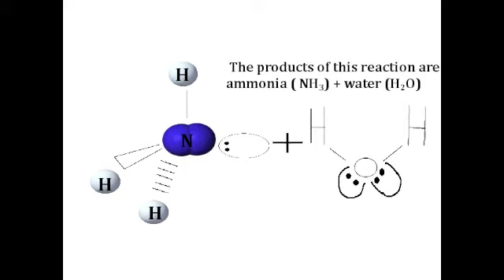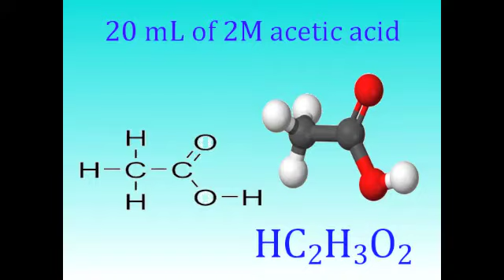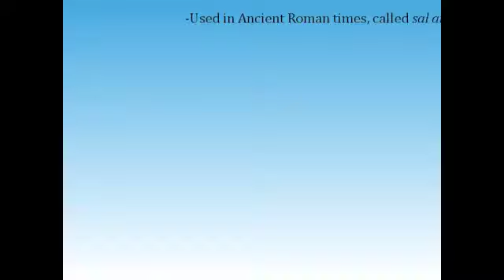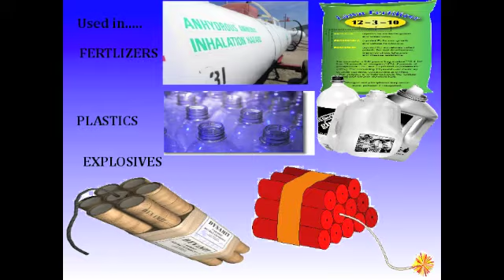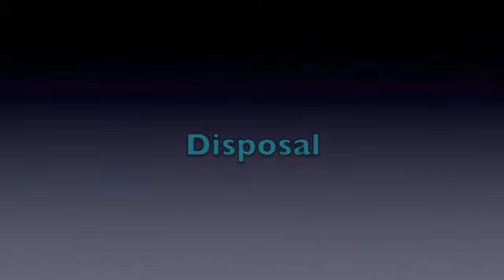Chemvid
ammonia fountain. any comments post on moodle